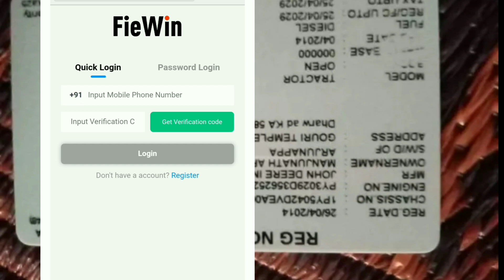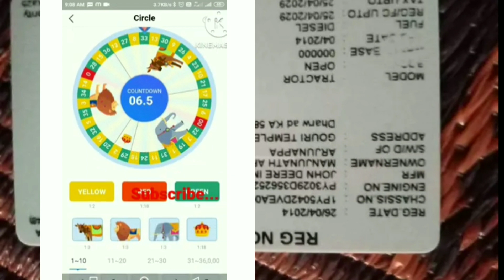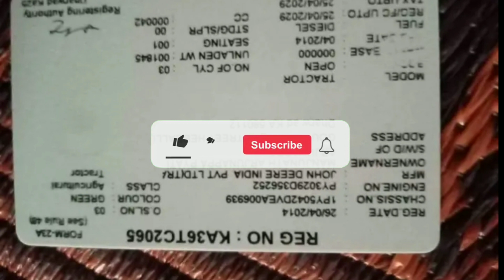John deree tractor sale in karnatak kannada 🚜|| second hand tractor sale in karnatak kannada